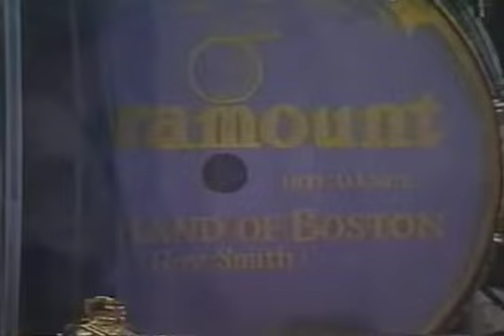Do Something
Ray Smith's Paramount Jazz Band of Boston at the San Diego Thanksgiving Traditional Festival in November 1989: Ray Smith, d & ldr; Jeff Hughes - c, flugelhorn & v; Gary Rodberg - cl, as & ss; Steve Wright - c, cl, as, ts, bari & ss; Chuck Stewart - bb; Robin Verdier - p; Jimmy Mazzy - bj & v.  This was the band's first appearance at the San Diego Festival (we returned there in 1991, 1992, and 1994).  Thanks to Jazzman Joe, who posted these on youtube in several "chunks".  Apologies for the missing beginning of "Do Something", and a second or two of missing content in "Shanghai Shuffle".